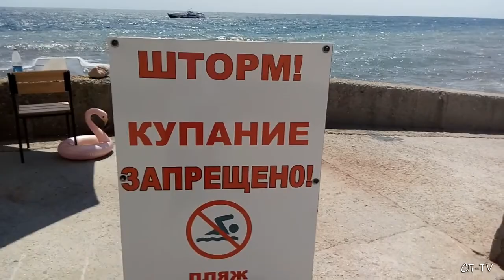Крым. В Ялте заштормило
В Ялте по-прежнему стоит конкретная жара. И хотя море немного заштормило - никакие таблички на берегу, типа ,,ШТОРМ! Купаться запрещено!" не остановят тех, кто пришёл к морю не на волны посмотреть...